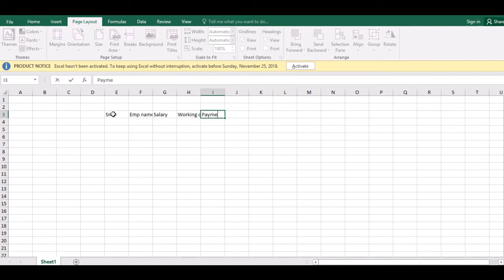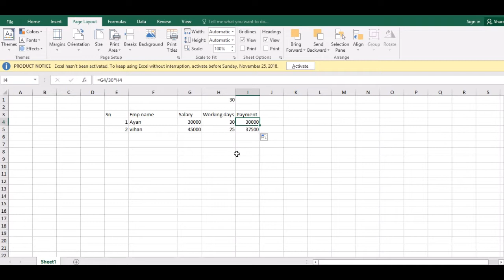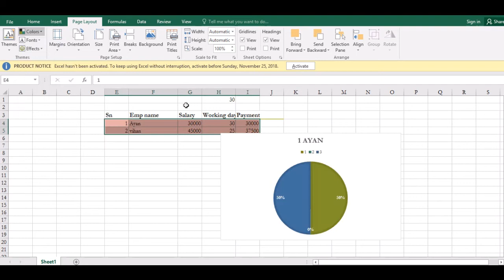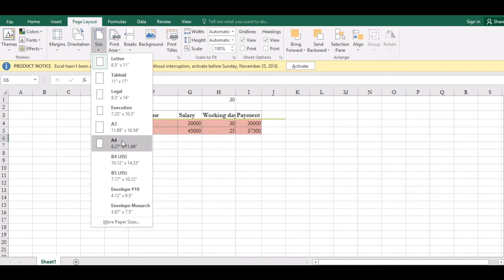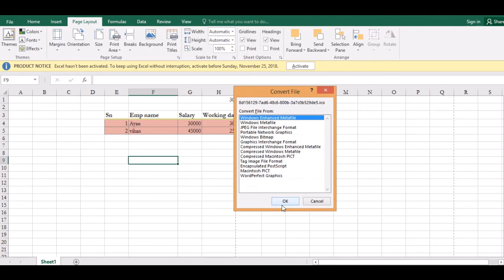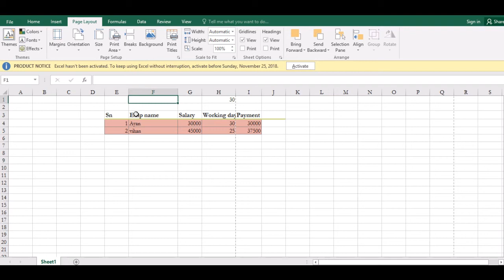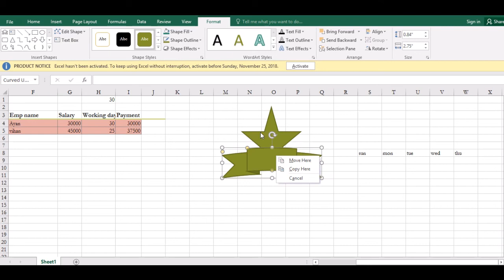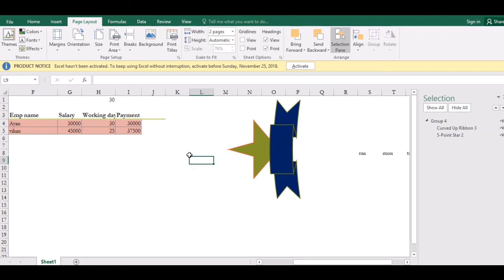Excel page layout Work in Hindi Complete Page Layout Menu || Ms Office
Learn with us in Easy Language